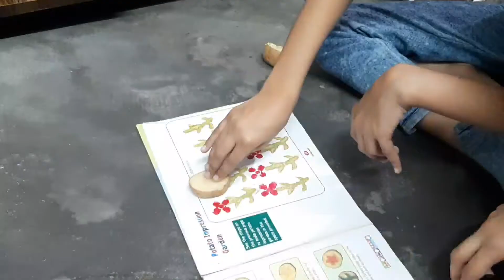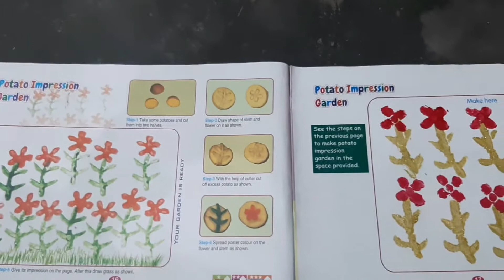आलू से बच्चों🤷‍♀️ ने बनाई पेंटिंग 🎨complete👍🏻happythingswithsonia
Hlo frnds toh aaj baccho ne aloo se drawing ki jaise video mein hai toh kafi interesting tha meri dono betiyon ko ye activity krke kafi acha lga enjoy bhi kiya or jaise dekha prem ne apni hair cut bhi karwaye toh isne kafi Mushkil se cut krwaye par jin bhaiya ne iske hair cut kre bhout ache hairs cut kiye unhone lockdow ki wajha se humne prem ke hairs shop par ni cut karwaye unhone ghar par aake cut krdiye. I hope Aap sabko ye video pasand ayi hogi. Thanku You so much For Watching. 🙏🏻🙏🏻Happythingswithsonia